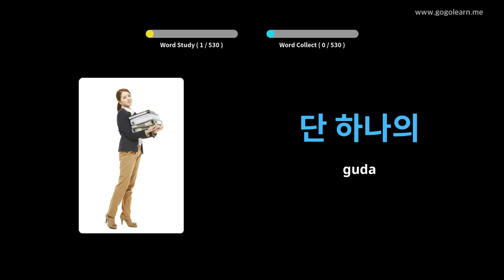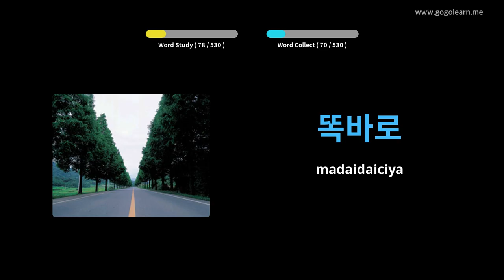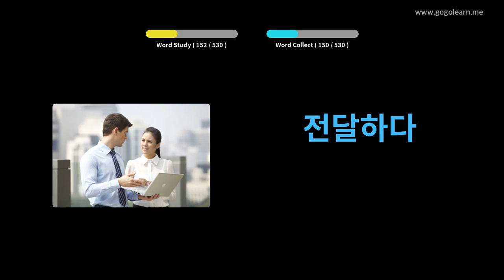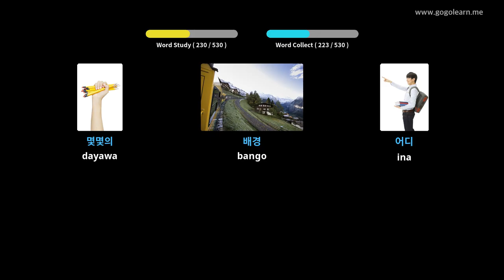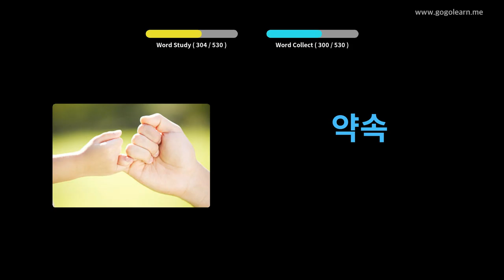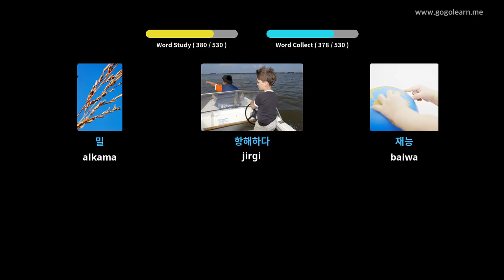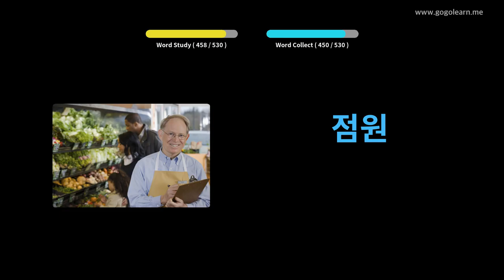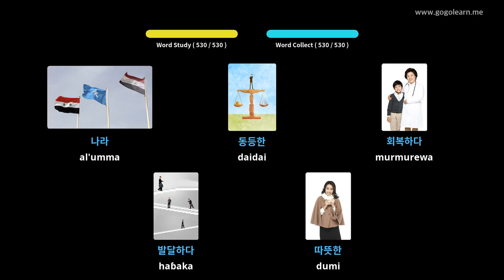Yaren mutanen Korea na gama gari na Asali | Golearn